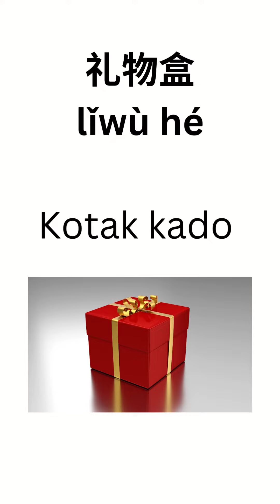Jenis-jenis kotak dalam Bahasa Mandarin